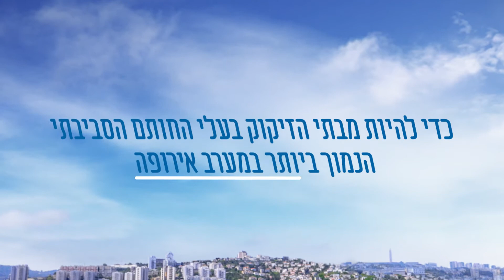Bazan Video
Company: Bazan

Industry: Bazan Group is the largest refinery and petrochemicals company in Israel. The Group produces a wide range of petroleum distillation products with maximum production capacity of 26,600 tons of oil per day (197,000 barrels).

Video Type: Commercial

About the Company: Since 2010, Playtika has been a pioneer in the games industry. They were among the first to offer free-to-play social games on social networks and, shortly after, on mobile platforms. Playtika's games are some of the highest grossing on the app store for over five straight years.

About BlackBoard Studios:
Blackboard Studios was founded in 2013 by Noam Maoz. We are an innovative video agency that creates a wide variety of content for companies and advertising agencies across the world.

We make awesome videos, but it's the process that truly sets us apart. We create extraordinary B2B videos that convey complex messages, boost sales, explain services, establish market leadership, raise funds and more. We also create B2C commercials and provide a wide array of post-production services. We won a Webby award for our Nectar advertisement as the most effective Youtube ad in 2018. Check it out and more of our work at blackboardvfx.com